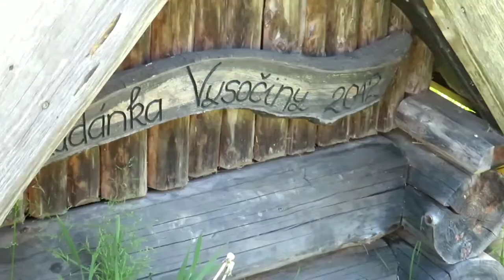Jakubcova studánka 2021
Jakubcova studánka leží asi kilometr jihovýchodně od Rynárce pod tak zvaným Židovým lesem. Při melioračních pracích v 70. letech byla bohužel zničena K obnovení došlo v roce 2011. Hudba: Good Times - Patrick Patriklos. Celý článek (+ fotogalerie) čtěte zde